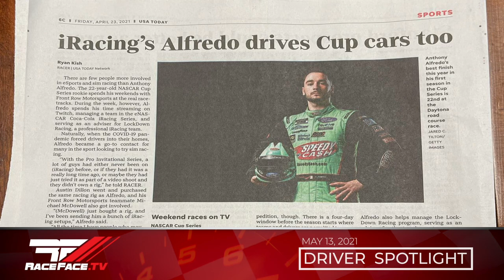Race Face Driver Spotlight with Anthony Alfredo